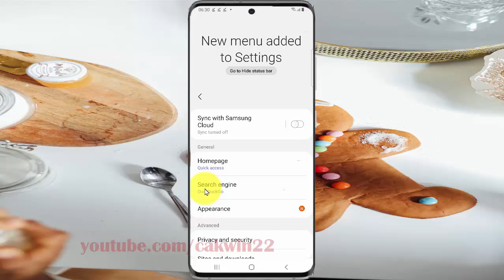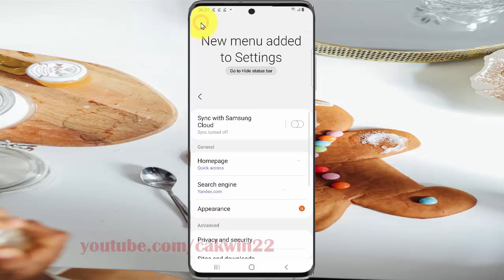Samsung Galaxy S20 : How to set Internet app search engine as Yandex (Android 10)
This video show How to set Internet app search engine as Yandex in Samsung Galaxy S20.  In this tutorial I use Samsung Galaxy S20 SM-G980F/DS International version with Android 10